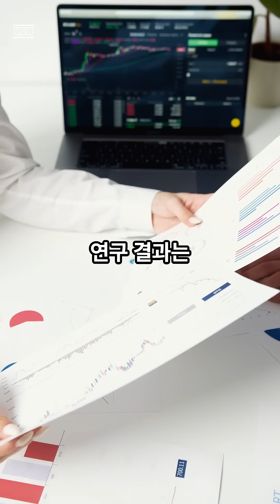높은 온도에 보관한 생수병, 발암물질 폭탄 될 수도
여름철, 뜨거운 차 안에 플라스틱 생수병… 그냥 두면 괜찮을까요? 연구 결과는 충격적입니다. 중국 난징대 연구진은 PET 생수병을 70도 환경에 4주간 방치했더니, 독성 중금속 안티몬과 환경호르몬 비스페놀A가 물속에 스며든 것을 확인했습니다. 안티몬은 두통, 구토, 위궤양까지 유발할 수 있고, BPA는 암·불임·심혈관 질환과 연관이 있죠. 캐나다 맥길대 연구도 비슷했습니다. 37도만 되어도 플라스틱에서 미세입자와 나노입자가 배출되지만, 냉장 보관한 물에서는 거의 나오지 않았습니다.